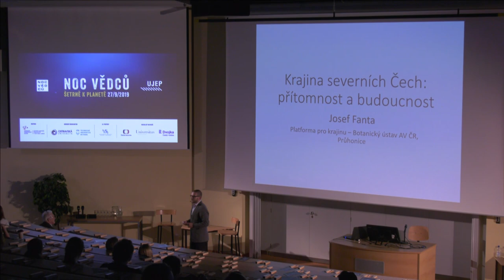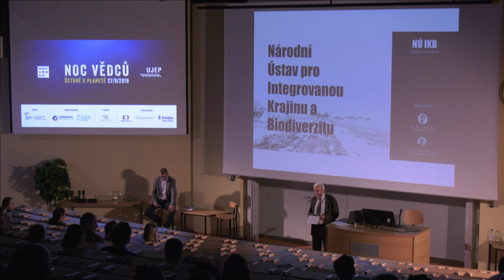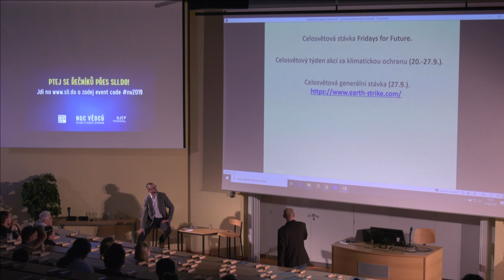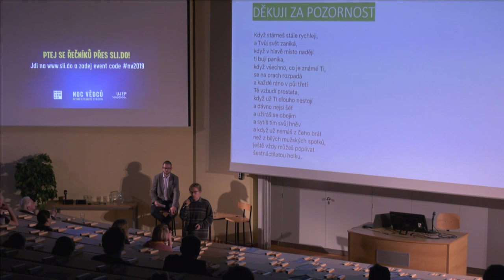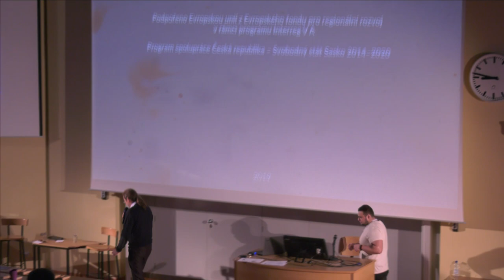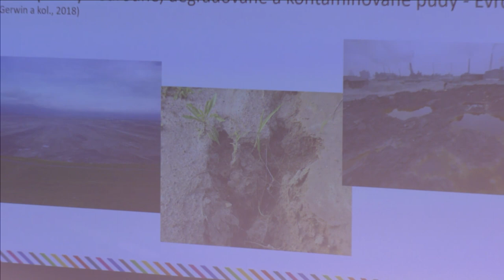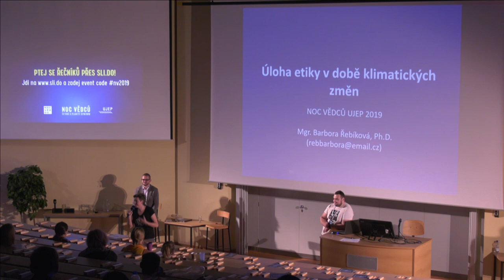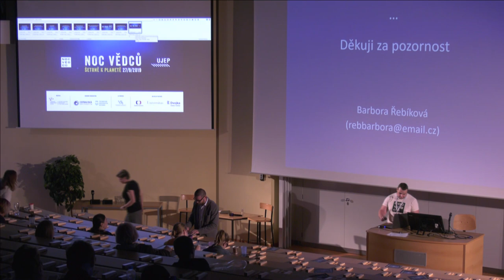Noc vědců 2019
Program:
17:00-20:30  Doprovodný program na chodbách PF UJEP
  Katedra fyziky - Dušení v dusíku a hrátky bez vzduchu
  Katedra chemie - Chemická show "Hravé pokusy"
  Katedra informatiky - Noční fraktály/virtuální realita a roboti
  Katedra matematiky - Hrajeme si s matematikou
  Katedra geografie - Letem světem ve virtuální realitě
  Katedra oděvního designu - Zažehlovací lis (motivy na trička - upcyklace)

  Bezobalový obchod Špajz - prezentace a DEGUSTACE
  Papyrea - WORKSHOP výroby ručního papíru
  Promítání filmů s environmentální tématikou na TV

17:00  výdej semínek pro vlastní osetí louky "krmíme včelky"

19:00 Večerní přednášky - moderuje Jan Musil, dotazování přes sli.do - název eventu Noc vědců 2019, kód pro dotazy nv2019, on-line streamování na Youtube

19:00-19:30  Josef Fanta - ekolog - Krajina Severních Čech
19:30-19:40  Mgr. Miloslav Kolenatý - Přehled aktuálních environmentálních hnutí
19:40-20:00  Petr Doubravský - Fridays for Future

20:00-20:30  přestávka
20:15-20:30  Módní performance FUD - projekt ZERO Impact/Nulový dopad a kolekce ekologického oblečení

20:30-21:00  Ing. Jiří Louda - Ekonomické aspekty adaptace měst na změnu klimatu
21:00-21:30  Mgr. Hana Malinská - Zázračná rostlina budoucnosti
21:30-22:00  Mgr. Barbora Řebíková - Úloha etiky v době klimatických změn

22:00  Koncert - 4Uni Band (před 50barem) - online streamování na Youtube!

After party Pajda s DJ